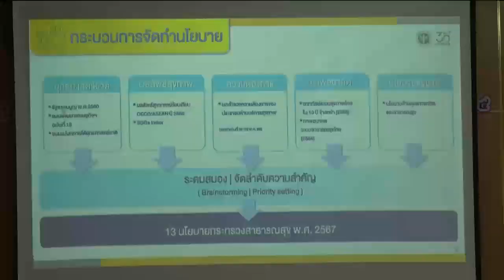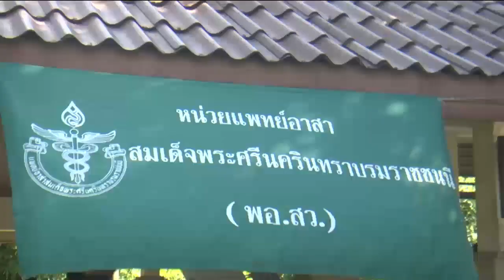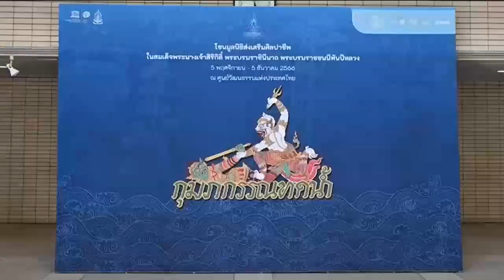ข่าวในพระราชสำนัก 4 พ.ย. 66